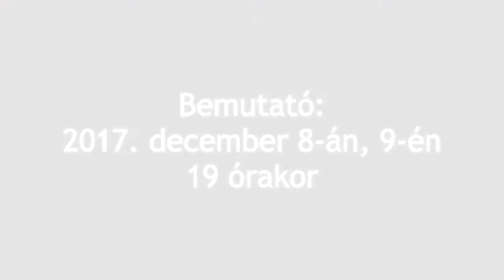Előzetes! - F.M. Dosztojevszkij: A FÉLKEGYELMŰ - Komáromi Jókai Színház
Szereposztás:
Lev Nyikolajevics Miskin herceg - Szabó Viktor
Nasztaszja Filipovna Baraskova - Holocsy Katalin
Parfjon Szemjonovics Rogozsin - Tóth Tibor, Jászai Mari-díjas
Afanaszij Ivanovics Tockij - Mokos Attila
Ivan Fjodorovics Jepancsin tábornok - Horányi László m. v.
Lizaveta Prokofjevna Jepancsina - Bandor Éva, Jászai Mari-díjas
Aglaja, a lánya - Andrusko Marcella m. v. / Bárdos Judit m.v.
Alexandra, a lánya - Jókai Ági m. v.
Gavrila Ardalionovics Ivolgin (Gánya) - Tóth Károly m. v.
Ivolgin tábornok, Gánya apja - Ropog József
Nyina Alekszandrovna Ivolgina, Gánya anyja - Holocsy Krisztina
Varja - Drága Diána m. v.
Lebegyev - Olasz István
Ferdyscsenko - Culka Ottó
Jevgenyij Pavlovics Radomszkij - Béhr Márton e. h.
Darja Alekszejevna - Balaskó Edit
Ptycin - Bernáth Tamás
Továbbá: Majorfalvi Bálint, Nagy László, Németh István

Ügyelő: Nagy László
Súgó: Leczkési Dóra
Hangtechnikus: Görözdi Szilárd és Csicsó Tamás
Fénytechnikus: Rózsás Silvia és Tárnok Dávid
Fodrász, sminkes: Varga Boglárka
Kellékes: Kiss Mónika

Író: Fjodor Mihajlovics Dosztojevszkij
Díszlettervező: Jozef Ciller m. v.
Jelmeztervező: Peter Čanecký m .v.
Mozgás: Juraj Letenay  m. v.
Dramaturg: Varga Emese

A rendező asszisztense: Balaskó Edit
Rendező: Martin Huba m. v.

Premier: 2017. december 8-án, 9-én 19 órakor
Egy romlott, élvhajhász és pénzsóvár világban ha valaki tisztességes és emberi módon él, megbélyegzik. Félkegyelmű – mondják Miskin hercegre, Dosztojevszkij világhírű regényének főhősére is. S bár kikacagják a herceg jóságát és naivitását, az a krisztusi magatartás, amivel a herceg ebben a pusztulásra ítélt közegben létezik, különös erővel bír. Megváltható-e még az ember? – kérdezi Dosztojevszkij. A krisztusi szeretet utat talál-e a romlottság útvesztőjében? Vagy csak egy sóhaj, gúnyos kacagás, legyintés a válasz?